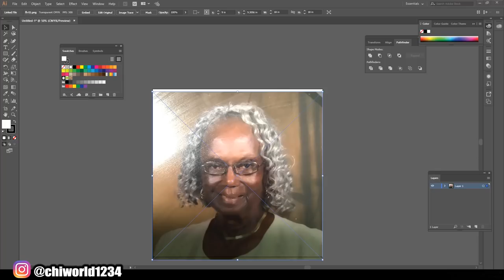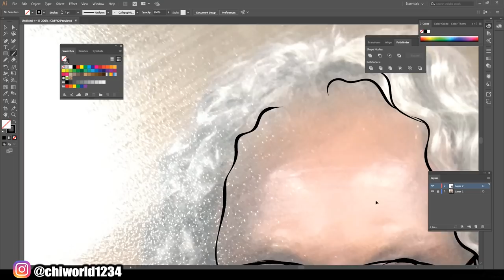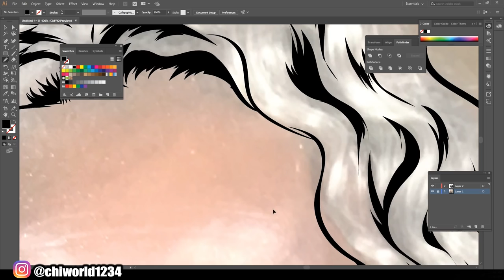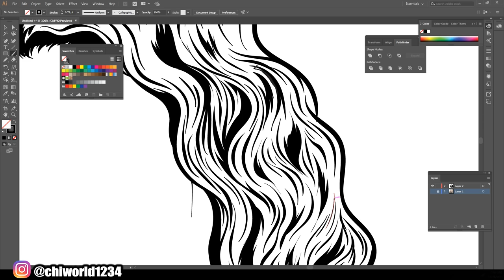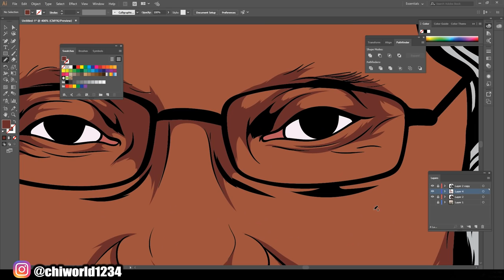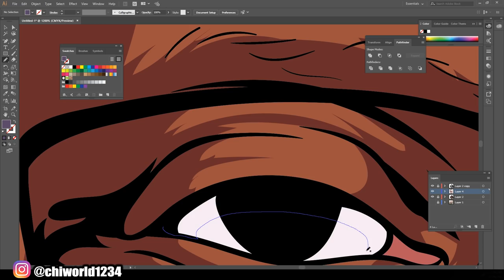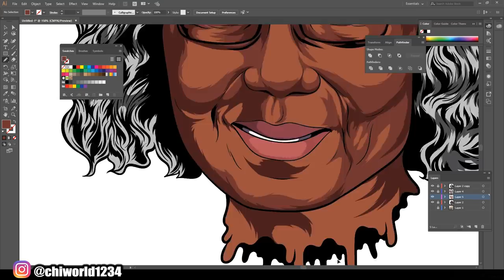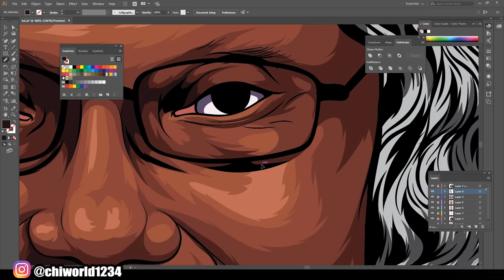Adobe Illustrator CC 2019 Speedart